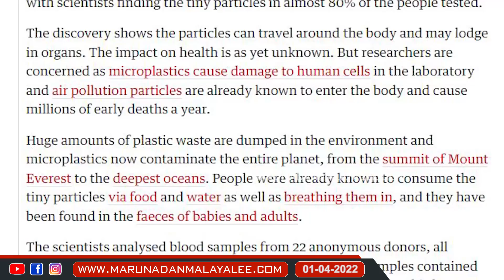ദൈവമേ...മനുഷ്യ രക്തത്തിലും പ്ലാസ്റ്റിക്കുകൾ | Microplastics found in human blood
മനുഷ്യരാശി എത്രകാലം?